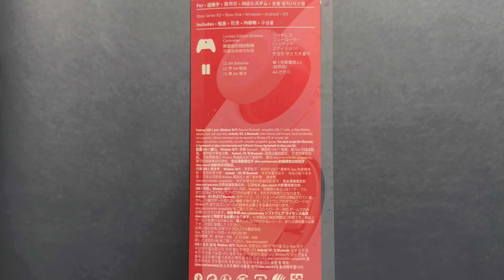Microsoft Xbox Limited Edition Starfield Wireless Controller Unboxing and Review | ASMR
I will be unboxing Xbox limited edition starfield wireless controller for Xbox series X, Xbox series S and Xbox One. This controller is also compatible with PC, Android and iOS.

00:10 Xbox controller unboxing
00:53 Xbox controller review
04:10 Rebox